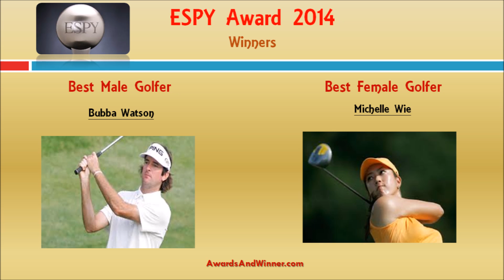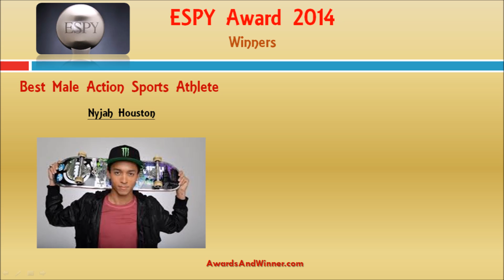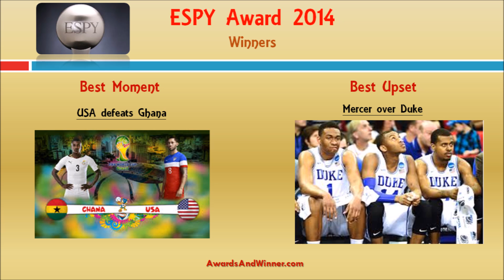2014 Espy Awards - Watch The Full List Of Winners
Stuart Scott Awarded 2014 Jimmy V Perseverance Award At ESPYs. See the winners of best play, game, team, male athlete, best female athlete categories. Seattle Seahawks awarded as best team, Cristiano Ronaldo awarded as best International Athlete... For more deatil list of winners please